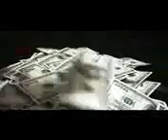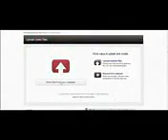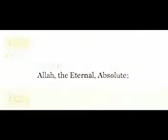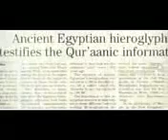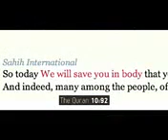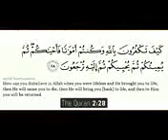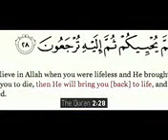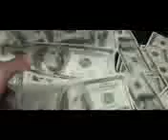What is the islam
See the video real in quraan